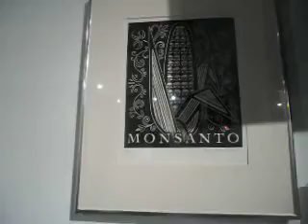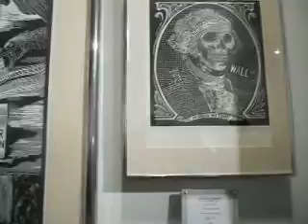El Arte Social. Carlos Barberena. Chicago. Nicaragua. Nicolás De Jesús. Nahua Artist.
Un artista que resulta interesante por la técnica gráfica y de contenido social , es la del compañero Carlos Barberena , integrante de la organización Expressions Graphics en Oak Park  e impulsor también de los proyectos gráficos colectivos.  Aquí nos cuenta su experiencia...

Nicolás  De Jesús. Amate paintings.